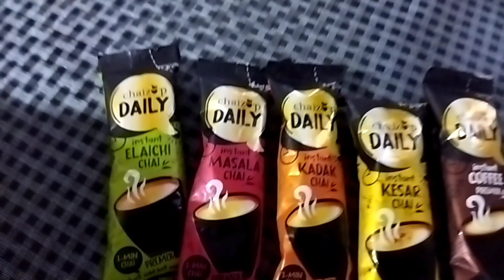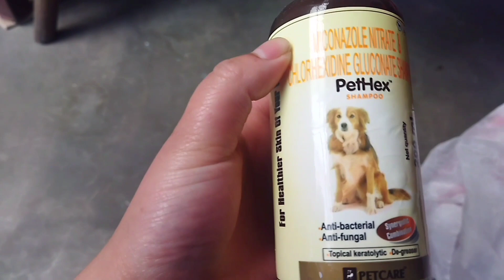A day in my life || Dog bath day || Grandfather 84th birthday Celebration 🥳 🎊🎉